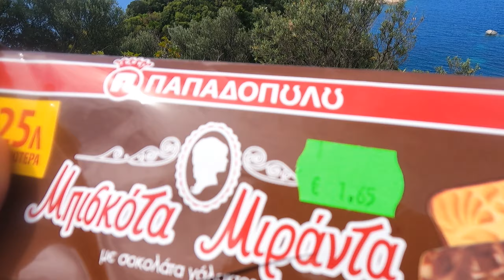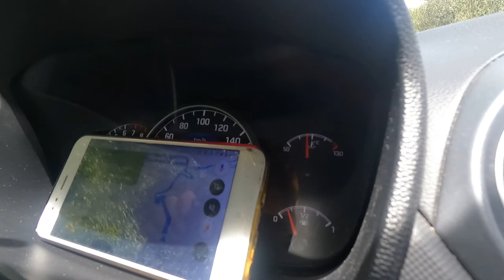KORFU #3 (Kelionė Į Paleokastritsa, Cape Drastis Paplūdimys).